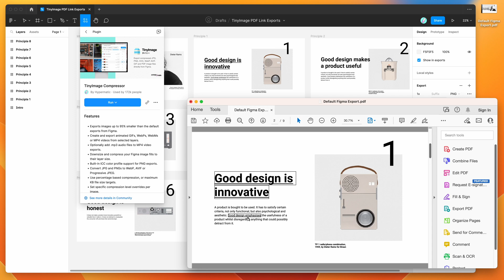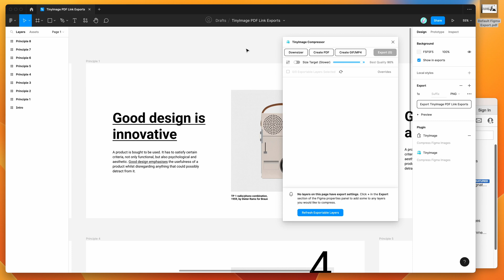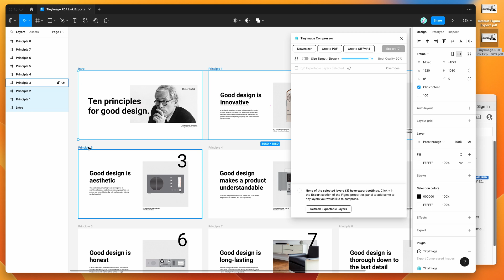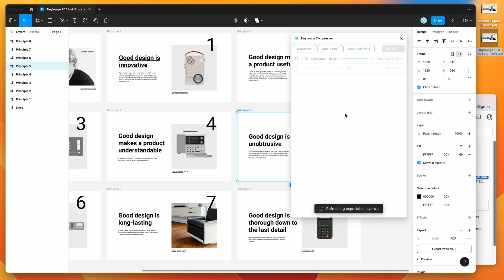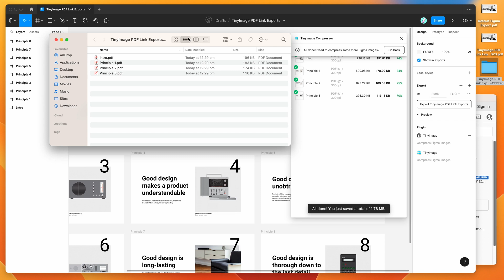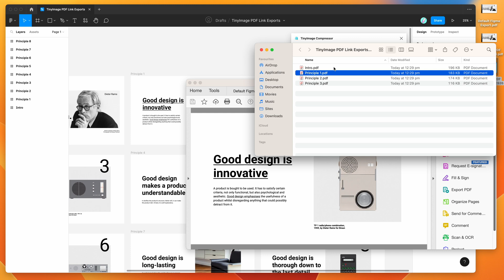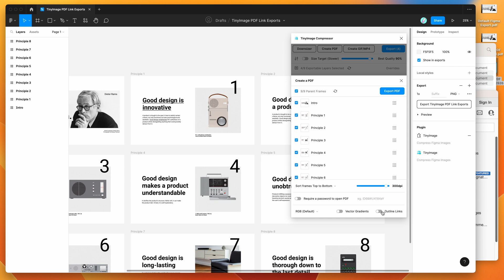Figma Tutorial: Remove black borders from links in Figma PDF exports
This video tutorial is a complete step-by-step guide showing you how to remove black box border outlines from links in Figma PDF exports using the TinyImage plugin